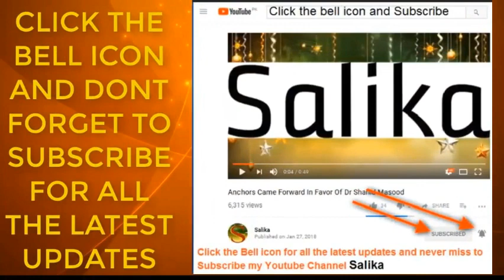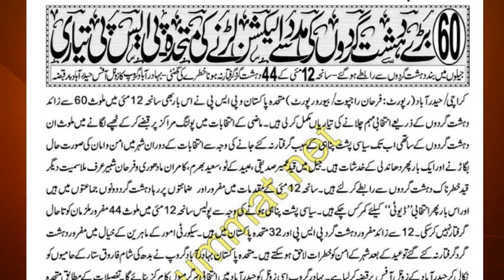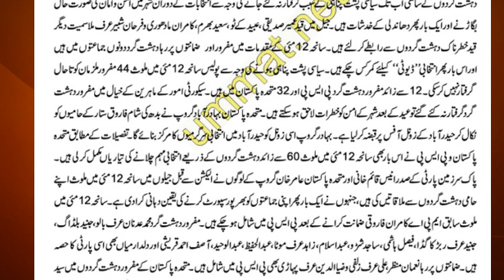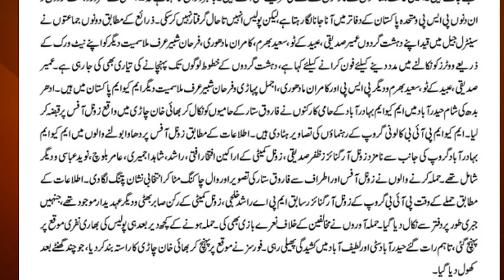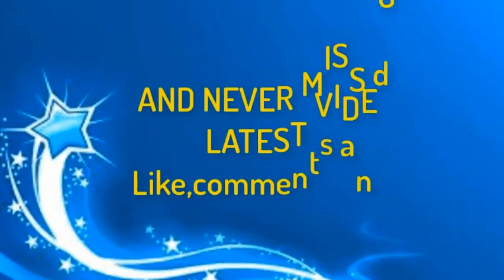MQM PSP KI ELECTION LARNY KI TYARI